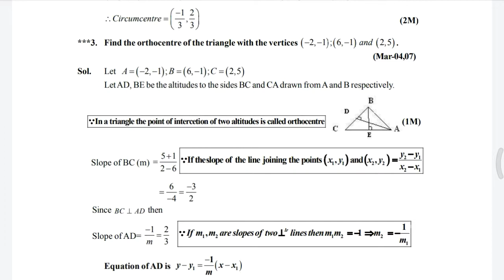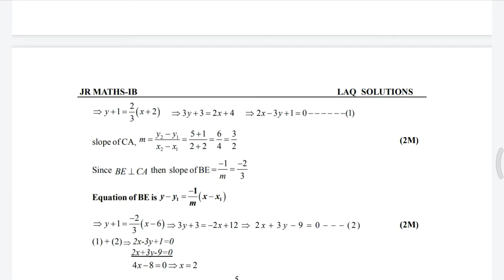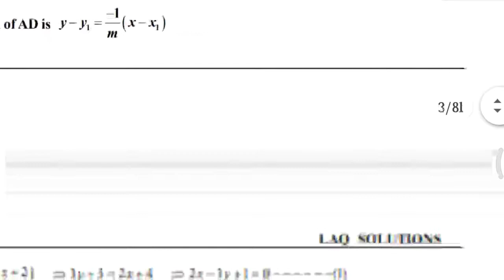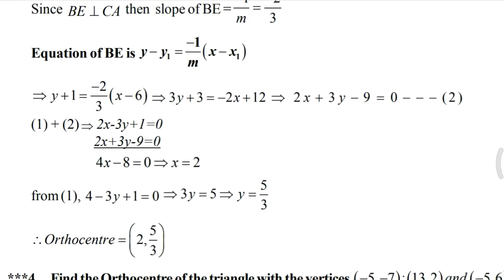find the ortho centre for the triangle (-2,-1),(6,-1),(2,5)